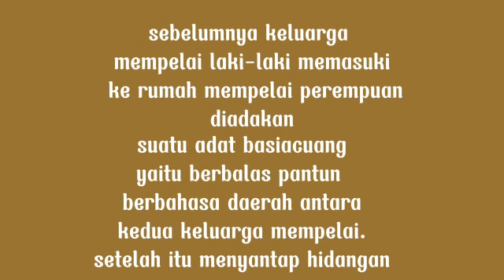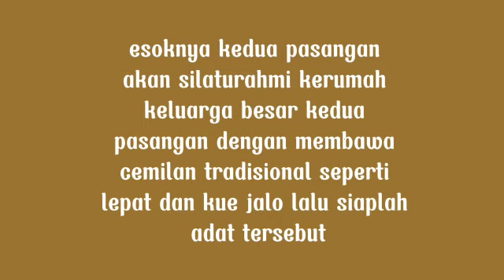pernikahan adat kampar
Video dari Nurvianti Utami [Santy]
ini dari kelompok 2 kelas 7 dang merdu, menjelaskan proses pernikahan di daerah kampar, pekanbaru.
smoga bermanfaat dan berilah kritik dan saran membangun untuk penelitian selanjutnya.